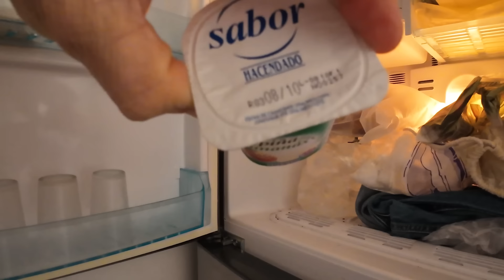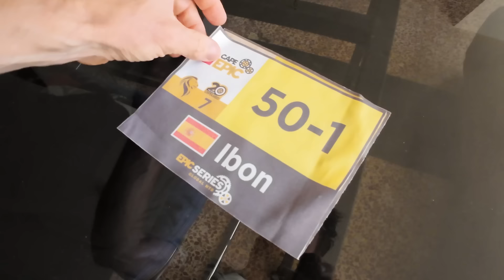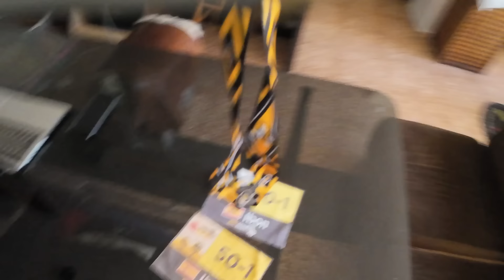Cambios importantes en la vida de Zugasti | Ibon Zugasti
Ibon Zugasti vuelve a Barcelona después de su octava Cape Epic.
Edición: Niquitus.